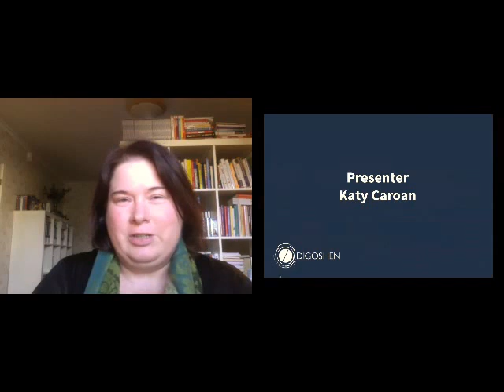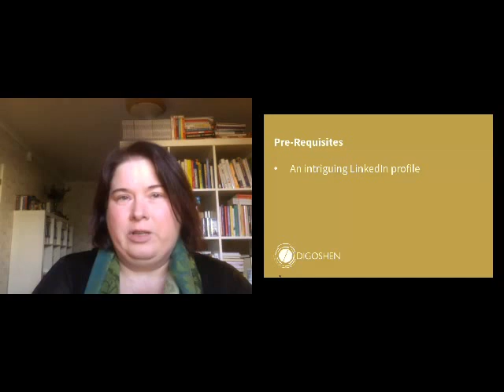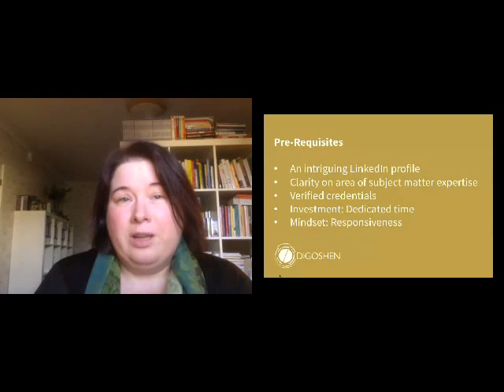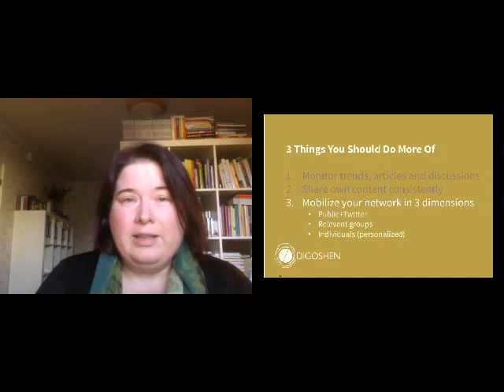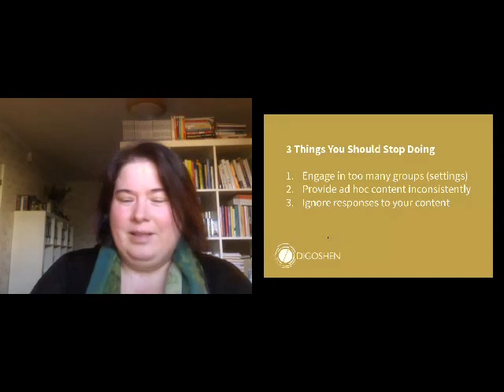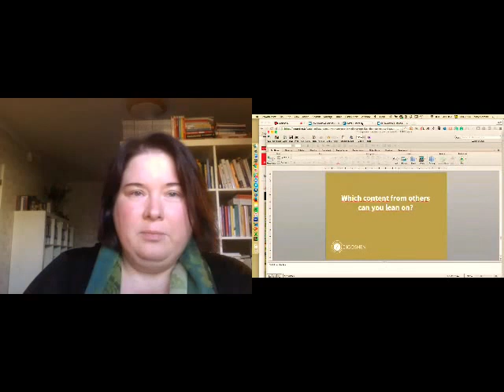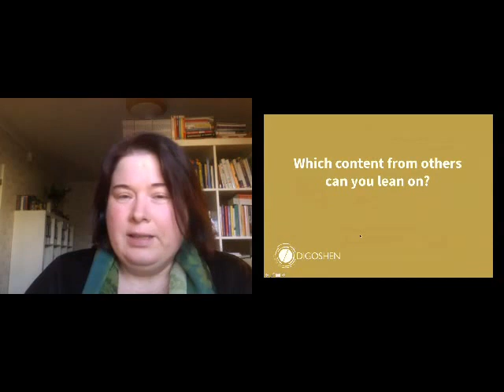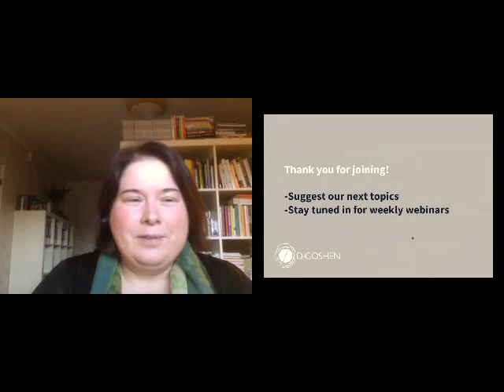How Executives can use LinkedIn to position themselves as Thought Leaders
Part of the Digoshen Webinar series for Executives and Board Members on the topic of Thought Leadership out of the LinkedIn platform. Originally recorded on June 30, 2016.